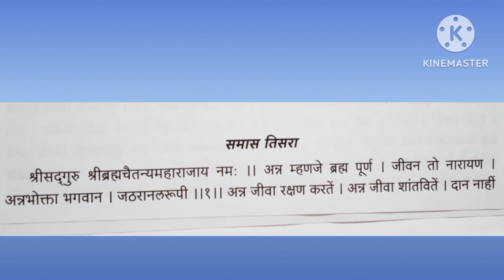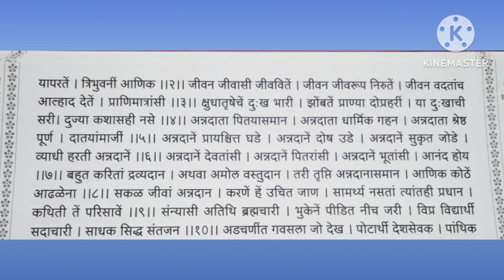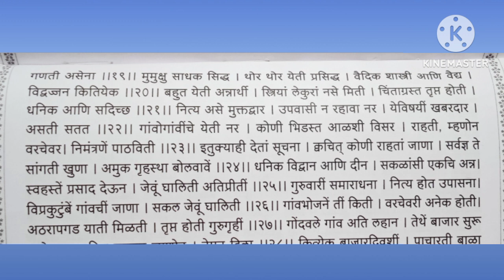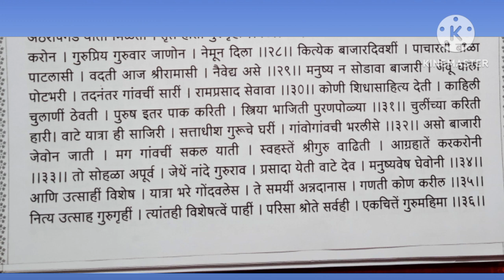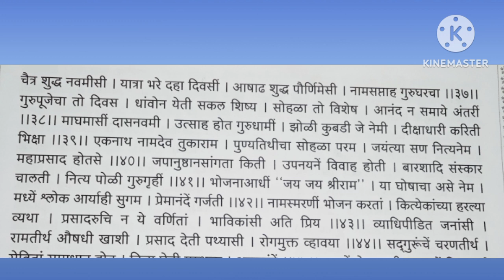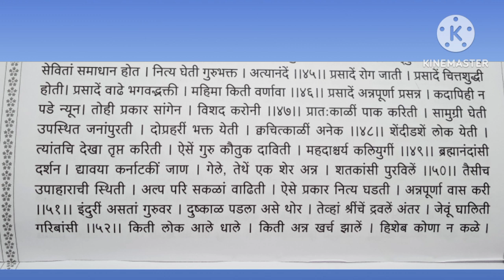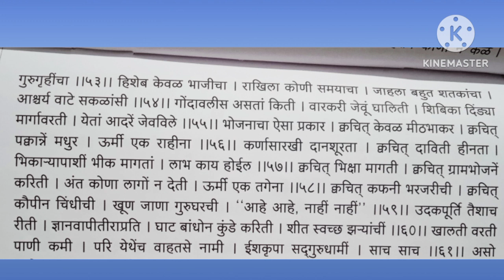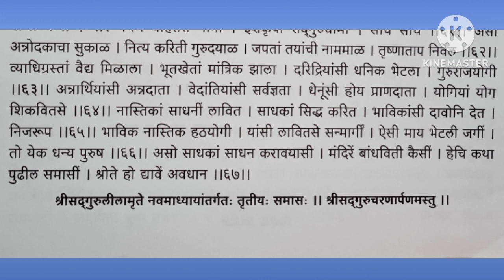अध्याय नववा समास तिसरा ..श्री सदगुरुलीलामृत